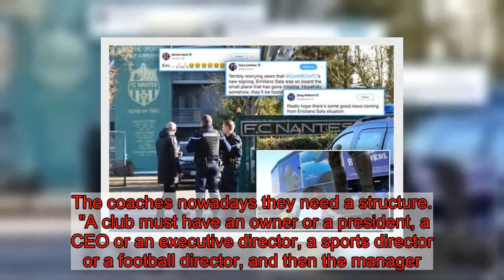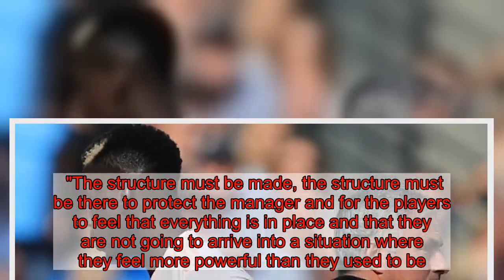Jose Mourinho takes swipe at Paul Pogba in first interview since Man Utd sacking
Jose Mourinho appeared to take a swipe at Paul Pogba as appeared as a pundit for the first time since being sacked as Manchester United manager.   The Portuguese is not able to speak directly about his dismissal due to a confidentiallity agreement.  But having fallen out with several first-team starts, notably Pogbna, Mourinho alluded to the player power in the Old Trafford dressing room.  He told beIN Sports: "We are not any more in the time where the coach by himself is powerful enough to cope and have a relationship of education and sometimes confrontation with players who are not the best professionals. The coaches nowadays they need a structure.  "A club must have an owner or a president, a CEO or an executive director, a sports director or a football director, and then the manager. This is a structure that can cope with all the problems that modernity is bringing to all of us.    "So, for me a club must be very well organised to cope with these kind of situations, where the manager is only the manager and not the man who is trying to keep the discipline or who is trying to educate the players.  "The phrase I kept with me from Sir Alex Ferguson was, 'the day a player is more important than the club, goodbye'. Not anymore, not anymore.  "So I think the way to do it is for the players to find a certain balance and the balance has to be created in the relationship between the players and the manager.      "The manager is there to coach them, the manager is not there to keep the discipline at any cost.  "The structure must be made, the structure must be there to protect the manager and for the players to feel that everything is in place and that they are not going to arrive into a situation where they feel more powerful than they used to be."